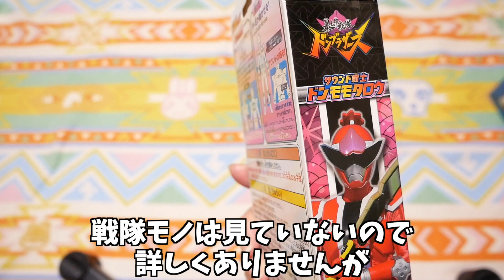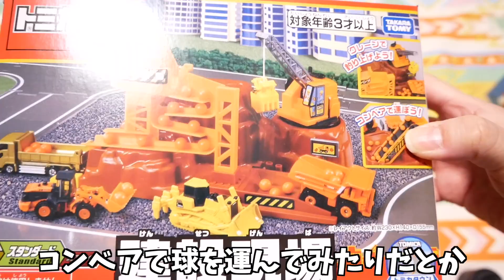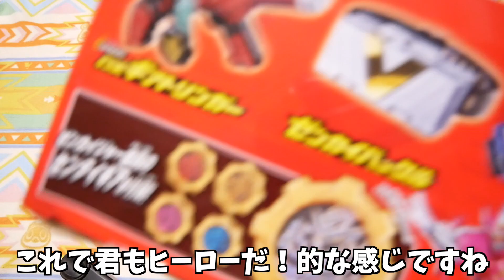【福袋2023】上野のおもちゃ専門店ヤマシロヤ：男の子用福袋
入っていたおもちゃ、1点は楽天市場にありませんでしたが、リンク貼っておきます。